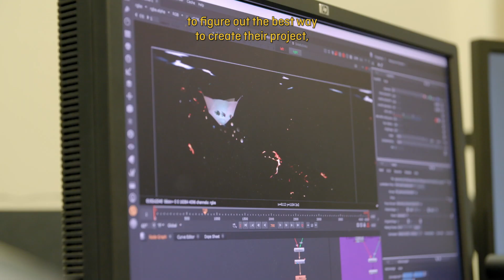⏸️ NFB Pause ⏸️ | New technologies in film animation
At the NFB, both new and old technologies co-exist in harmony. For our Animation Studio Technical Director, Eloi Champagne, this means staying up-to-date on innovative production methods—including VR animation. Learn more.